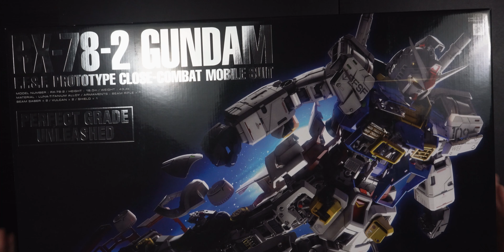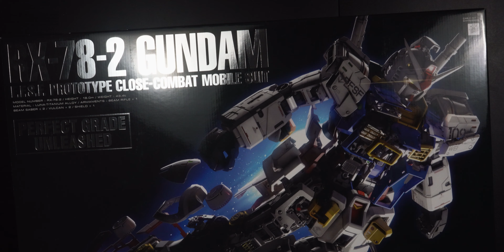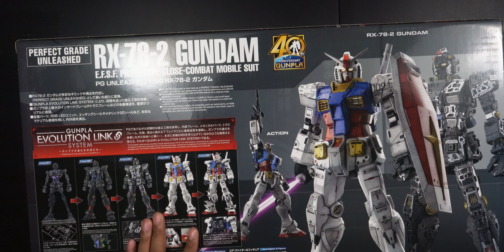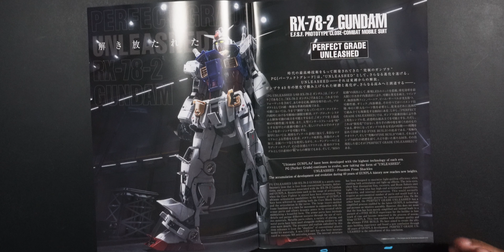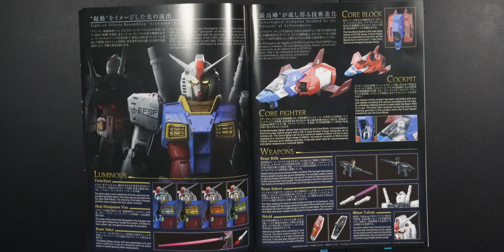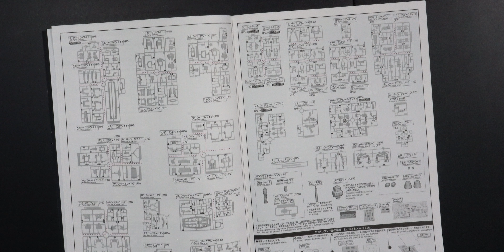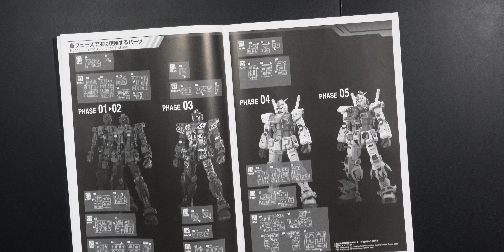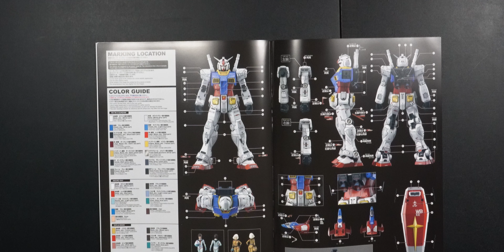Buy Me Now!! | Perfect Grade Unleashed Unboxing and Review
00:00 Intro
02:25 Box Review
07:57 Runner Review
21:22 Manual Review
28:13 Perfect Grade Unleashed Review
29:48 Build Remarks
32:30 Detail Remarks
34:34 Motion Remarks
34:55 LEDs
37:15 Dislikes

Sony A7III
Sony 35mm F1.8
Sony 28-70mm F3.5-5.6
Sony 85mm F1.8
Rode Video Mic Pro+
Blue Yeti Nano
Shock Mount
QR Clamp
Desk Adjustable Stand
Tripod Adapter

🎨 🎨 🎨 **My Painting Gear**
Grex Airbrush
Mr Hobby Airbrush
Spray Booth
Vapor Cartridge
Squeeze Bottles
Ball Bearings
Airbrush Cleaner Kit